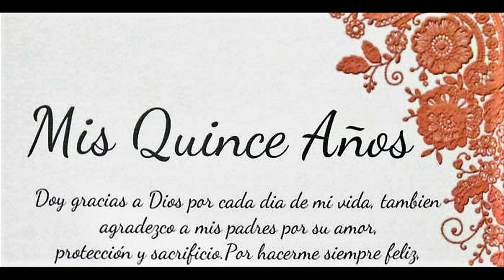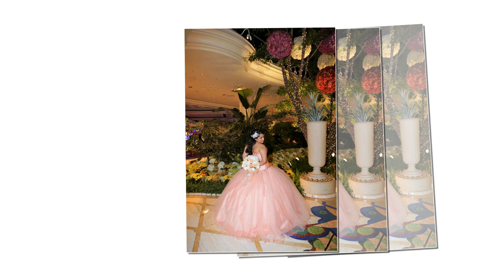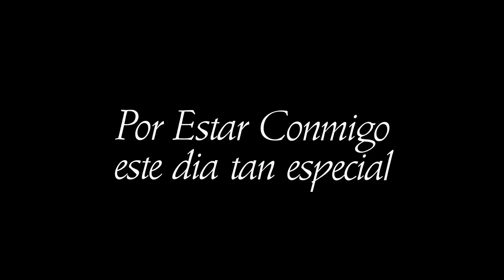XV Jailine Magana